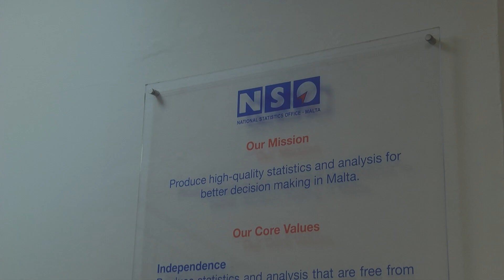INQAS MINN ELF RUĦ JIRREĠISTRAW GĦAX-XOGĦOL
ONE.COM.MT • Minkejja li l-popolazzjoni fil-gżejjer Maltin laħqet l-oghla livell fl-istorja u minkejja l-isfida tal-pandemija, pajjiżna xorta waħda qed jesperjenza waħda mill-inqas rati ta’ qgħad fl-istorja. Skont statistika li ħarġet illum, ix-xahar li għadda l-għadd ta’ dawk jirreġistraw għax-xogħol niżel taħt l-elf.

FILMAT: ARKIVJI

Minn ċifri maħruġa mill-Uffiċċju Nazzjonali tal-Istatistika, l-NSO, il-qgħad kompla jonqos matul ix-xahar li għadda biex l-għadd ta’ dawk jirreġistraw għax-xogħol niżel taħt l-elf persuna. Fil-fatt, f’April kien hemm biss ftit aktar minn disa’ mija u ħamsin ruħ jirreġistraw għax-xogħol.

In-numru ta’ nies li kienu qed jirreġistraw f’Marzu, ix-xahar ta’ qabel, kien ftit aktar minn elf ruħ. Dan ifisser li, f’temp ta’ xahar, il-qgħad naqas b’ħamsa u erbgħin persuna.

Meta wieħed iqabbel ir-rata ta’ April li għadda ma’ dik tal-istess xahar tas-sena l-oħra, ir-rata tal-qgħad niżlet bi ftit aktar minn elf, mitejn u tmenin.

Skont l-NSO, il-qgħad niżel f’kull kategorija ta’ età, Iżda l-aktar li naqas fi żmien sena kien fil-kategorija ta’ dawk li għandhom ħamsa u erbgħin sena jew aktar. Fi żmien sena, f’din il-kategorija ta’ età, il-qgħad niżel b’aktar minn sitt mija persuna.

Din l-istatistika tal-NSO ħarġet wara diversi rapporti internazzjonali pożittivi dwar Malta, li qed ibassru kif, din is-sena, Malta se tkompli tnaqqas ir-rata tal-qgħad: xi ħaġa li pajjiżna ilu jagħmel tul dawn l-aħħar sentejn, minkejja d-daqqa tal-pandemija, minkejaj ż-żieda fil-popolazzjoni, u minkejja li kompliet tonqos ir-rata ta’ nies inattivi.